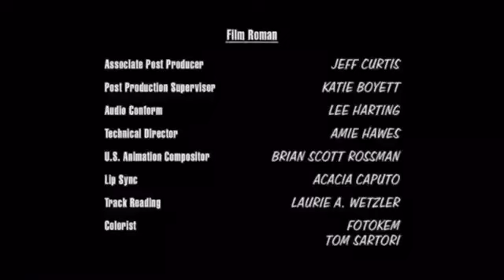Deedle-Dee/Judgemental/3Arts Entertainment/TWFTV/Buena Vista TV International (2007) #1